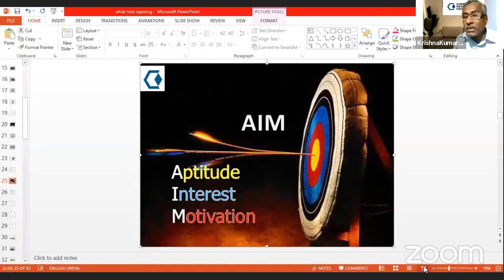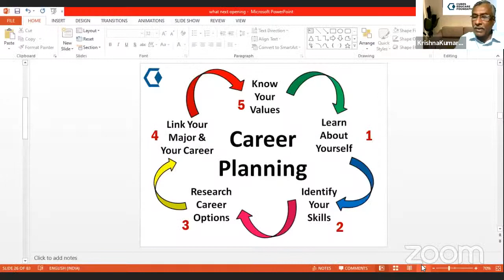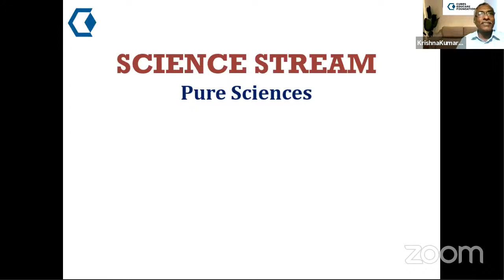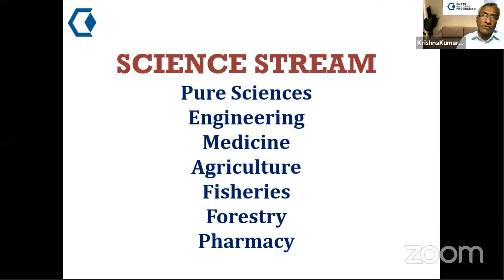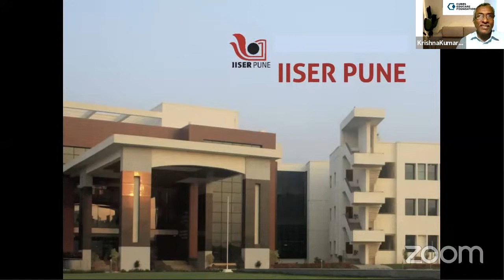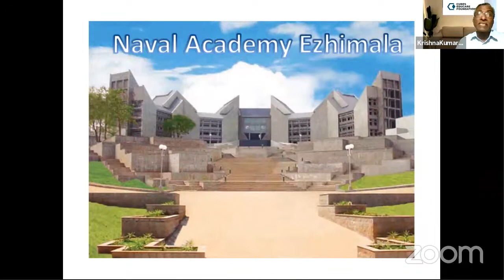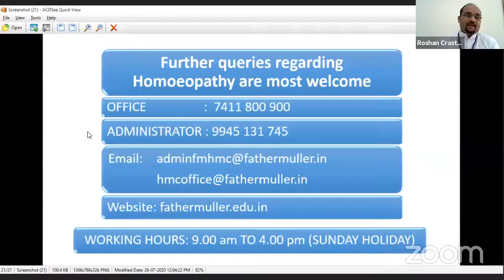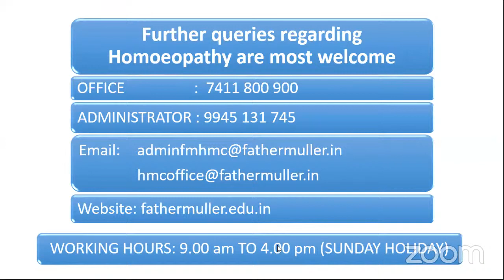First Step - Career Guidance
First Step is a Career Guidance Programme hosted by Father Muller Homoeopathic Medical College, Mangalore

Expert Panel:
# Dr Siju Thomas Thottappilly
   Junior Chamber International Trainer
   Mac MIllan Publishers Mentor
   Author: New Generation Parenting

# Jc V. K. Krishnakumar
   National Trainer of JCI, India
   Life skill tariner
   Course & Career Consultant

# Rev. Fr Roshan Crasta
   Administrator, Father Muller Homoeopathic Medical College, Mangalore

# Prof. Dr Shivaprasad K
   Principal, Father Muller Homoeopathic Medical College, Mangalore
   Assistant Governor, DIstrict 3181, Rotary International

Conducted on 26th July 2020